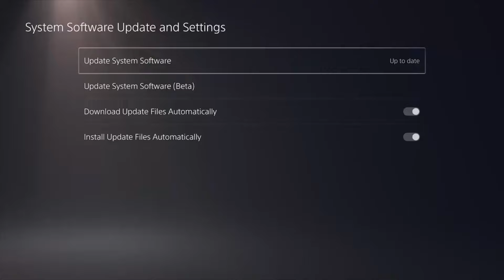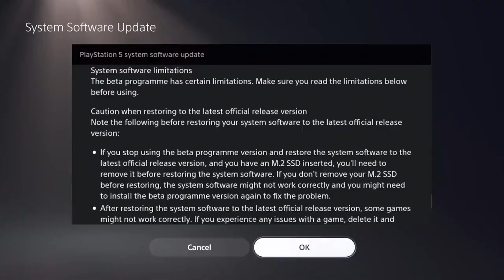New PS5 Software Update brings SSD Upgrade, Changes to Home Screen, Trophies and PS Now